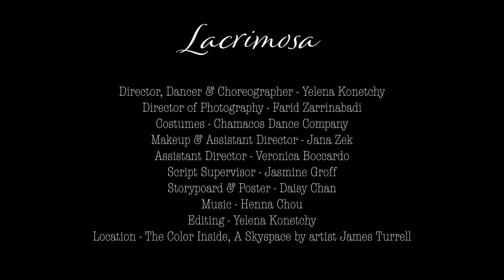Lacrimosa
A short dance film by Yelena Konetchy

Shot at The Color Inside, A skyspace by artist James Turrell

Director, Dancer & Choreographer - Yelena Konetchy
Director of Photography - Farid Zarrinabadi
Costumes - Chamacos Dance Company
Makeup & Assistant Director - Jana Zek
Assistant Director - Veronica Boccardo
Script Supervisor - Jasmine Groff
Storyboard & Poster - Daisy Chan